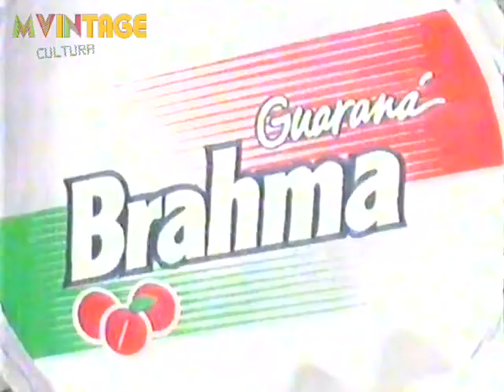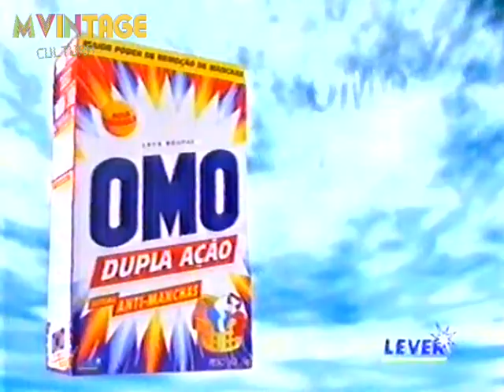Comercial - (Promoção) [Guaraná Bhrama - Sai de Baixo] - Globo - 1996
Os Videos Não Mais Disponibilizados no Youtube, Serão Upados para outras Plataformas, Vocês podem Conferir Por Exemplo No Nosso Canal no Site Dailymotion.

Façam suas Sugestões na nossa página.

Gratidão Eterna!